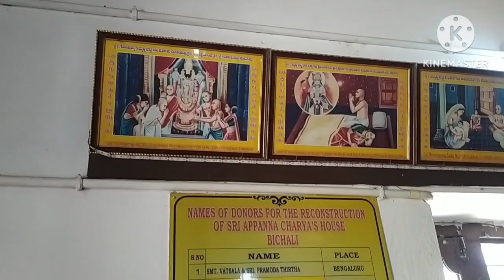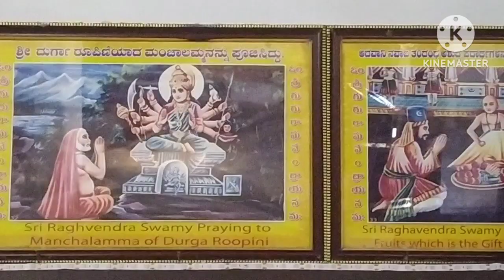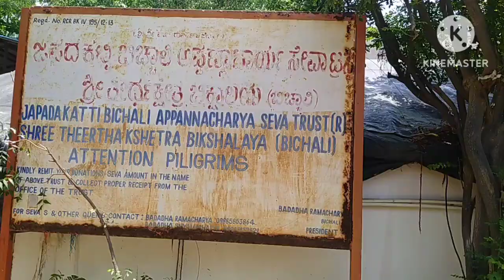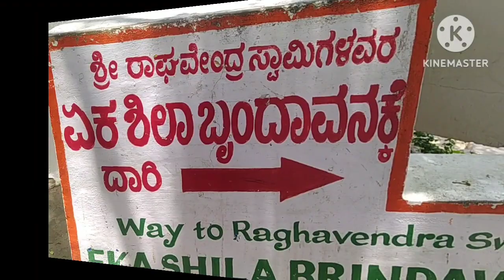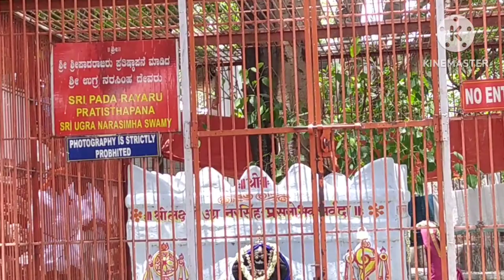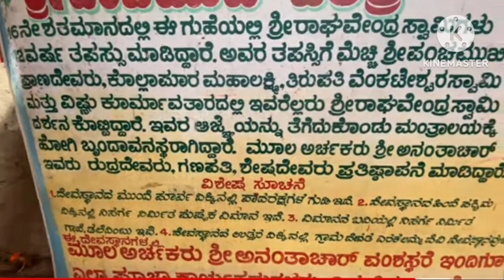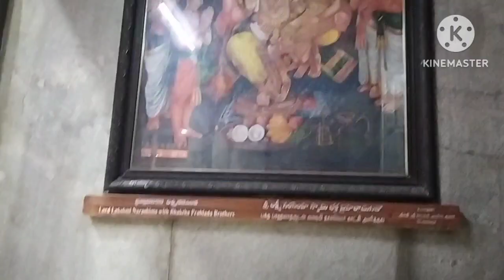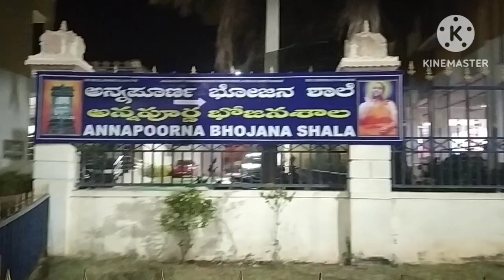ಮಂತ್ರಾಲಯಕ್ಕೆ ಹೋಗಿ ಇದನ್ನೆಲ್ಲಾ ನೋಡಿಲ್ಲ ಅಂದ್ರೆ ಏನು ಪ್ರಯೋಜನ ಇಲ್ಲ.. ಮಂತ್ರಾಲಯ ಒಂದು ಸ್ವರ್ಗ ಪುಣ್ಯ ಕ್ಷೇತ್ರ..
ಮಂತ್ರಾಲಯ ಪುಣ್ಯ ಕ್ಷೇತ್ರ ದರ್ಶನ.

Hello everyone well come to Bhavya sanju gowda kannada vlogs.
I'm Bhavya sanjay. being a house wife and mother of a little boy.
I do videos on Daily vlogs, lifestyle, cooking, Traveling, beauty tips, health tips, weight loss tips, weight gain tips, kids food routine, kids fancy dress ideas, Indian culture, festival celebration, fashion, etc. This is all in one channel please keep watching and supporting my channel 🙏🙏.